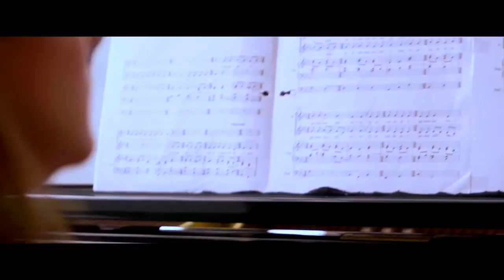The Magic of St Mary's Calne